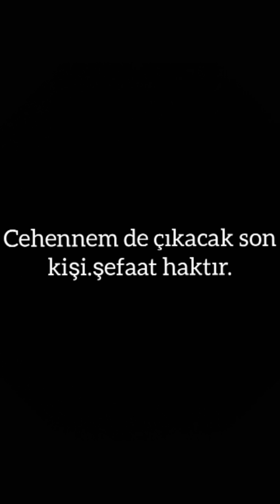sahihi müslim ,kitabul iman.cehennemde çıkacak kişi.şefaat haktır.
el-minhac